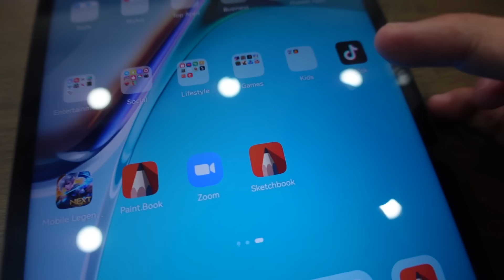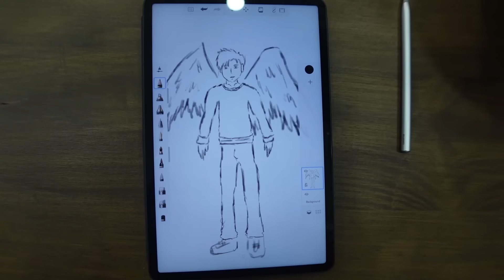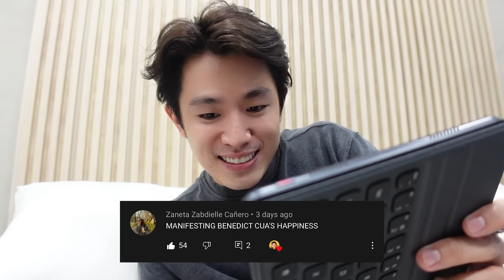I GOT SICK ALONE IN MY CONDO..